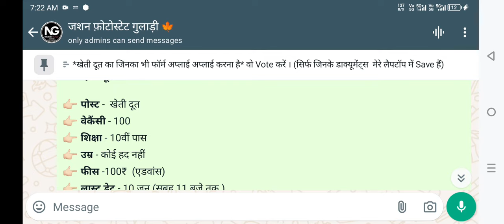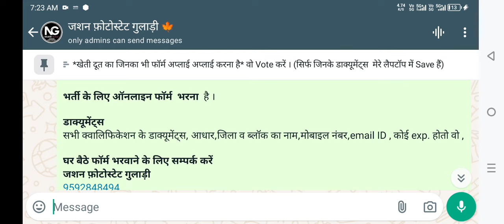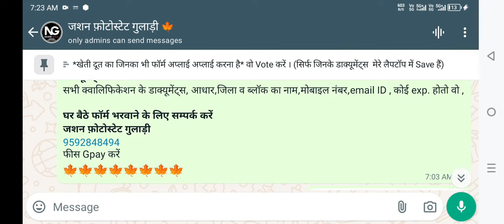Punjab KHETI Doot Vacancy || Direct Interview || Salary 17000/Month || 10th Pass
*पंजाब में आई खेती दूत  की बड़ी भर्ती* संगरूर,गुरदासपुर,तरनतारन,फिरोजपुर,कपूरथला जिलों में
*सीधे इंटरव्यू पे ।*

👉🏻 *पोस्ट* -  खेती दूत
👉🏻 *वेकैंसी* - 100
👉🏻 *शिक्षा* - 10वीं पास
👉🏻 *उम्र* - कोई हद नहीं
👉🏻 *फीस* -100₹  (एडवांस)
👉🏻 *लास्ट डेट* - 10 जून (सुबह 11 बजे तक )
👉🏻 *सैलरी* - 12-13000 /महीना + 4000 यात्रा भत्ता

*भर्ती के लिए ऑनलाइन फॉर्म  भरना*  है ।

*घर बैठे फॉर्म भरवाने के लिए सम्पर्क करें*
*जशन फ़ोटोस्टेट गुलाड़ी*